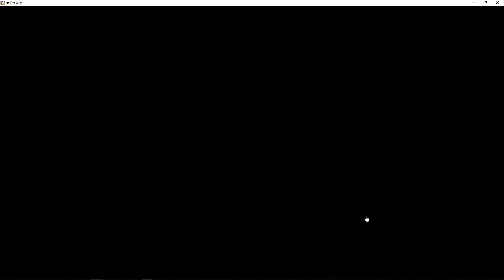《夢幻模擬戰 mobile》 命運之扉：克洛泰爾